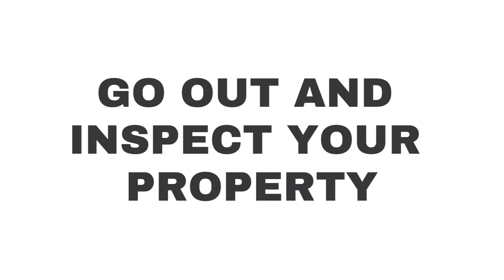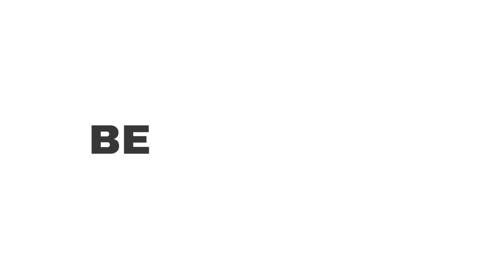Protecting Your Investment Property in the Midwest | Understanding Insurance Coverage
As fellow midwesterners, we understand the unpredictable nature of storms with wind, hail, and even tornados. That's why it's crucial to stay informed about your insurance plans, as policy changes could catch you off guard and leave you unexpectedly paying out of pocket for repairs on your investment property.

Knowing the ins and outs of your insurance coverage is key! Whenever you receive new information regarding your policy, take the time to thoroughly read through it, including the fine print. With the impact of reinsurance on many policies, changes are happening, and being aware of these adjustments will help you plan ahead for potential damage caused by our midwest storms.

But it doesn't end there! Regularly inspecting your property is equally important. Don't forget to check on your roof, gutters, siding, air conditioner unit, and keep yourself informed about your property's condition, as it directly affects your insurability.

As advocates of due diligence, we've stressed its importance before and during transactions, but as property owners, the same principle holds true. Diligently safeguarding your investment and staying informed about your insurance coverage can make all the difference.

Let's secure our investments together and weather the storms in the midwest like pros!